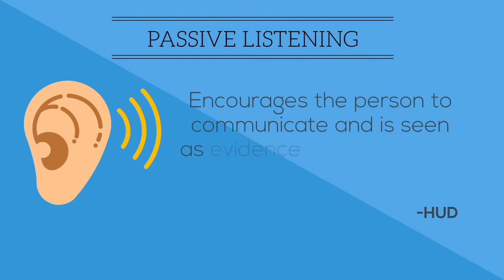TuesdayTip: "The Interviewing Guide for Owners," Pt. 6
This week, Ebony talks about Passive and Active listening during the interview process. Do you know *how* to listen?